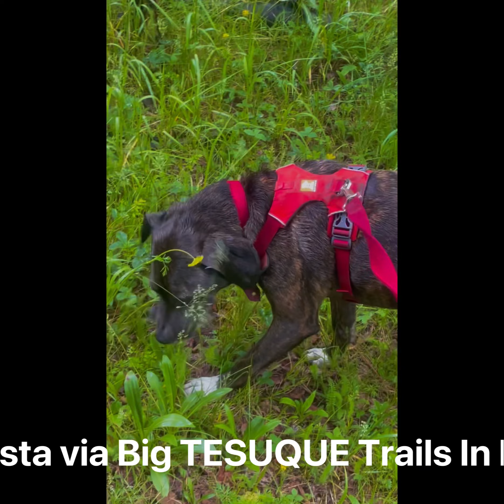MONSOON IN SANTA FE MADE OUR HIKES IN THE SANTA FE FORESTS MARVELOUS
4 miles hike in the woods through the rain and hail was awesome!